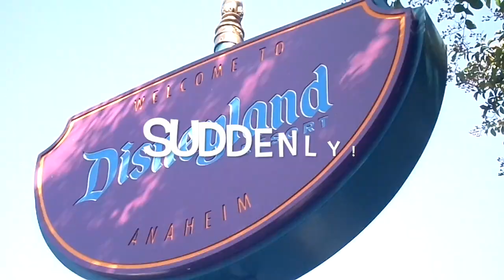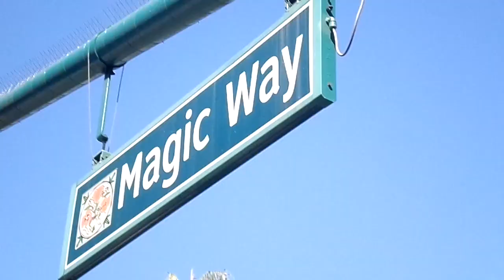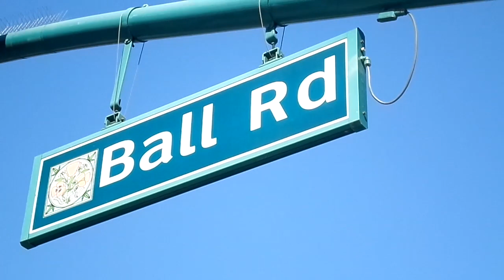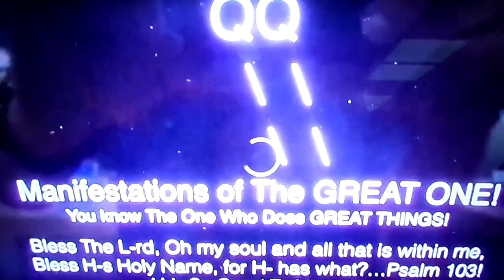SUDDENLY! =D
Enjoy! =D